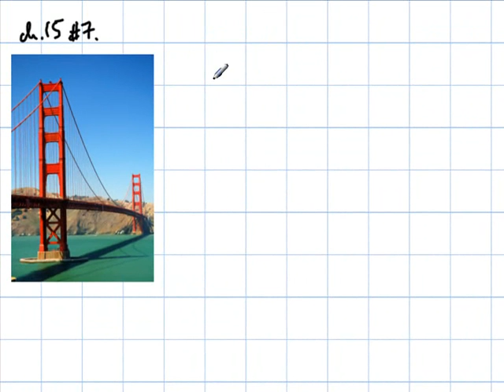Hewitt thermodynamics computed problems chapter 15b